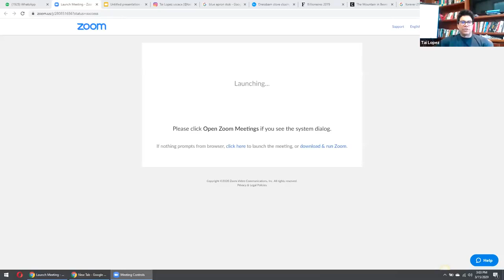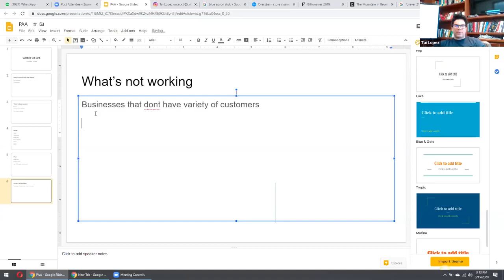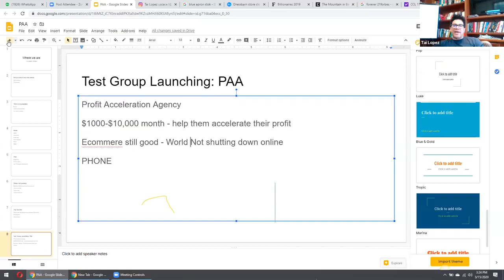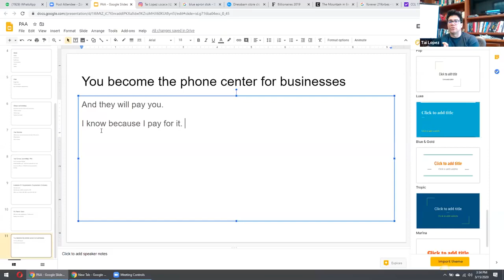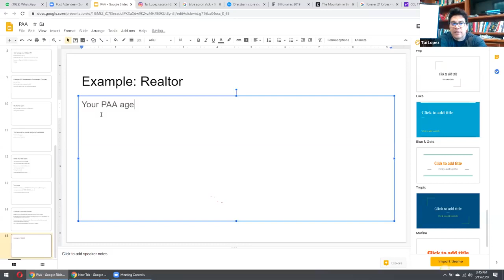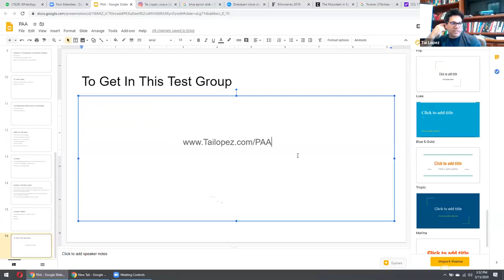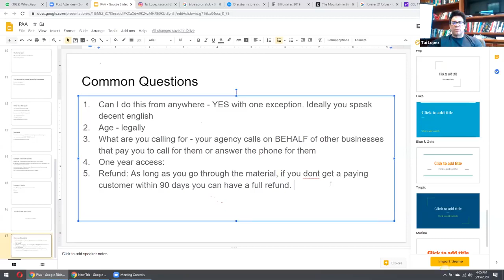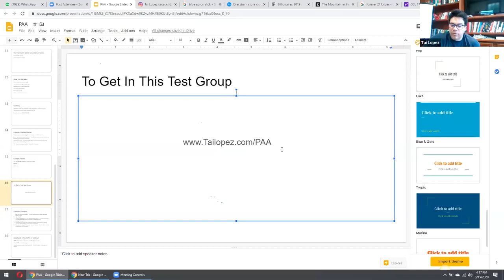Tai Lopez Profit Acceleration Agency 2020